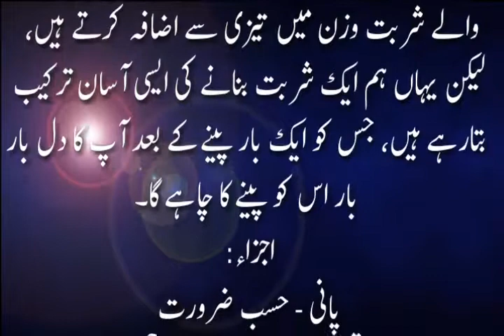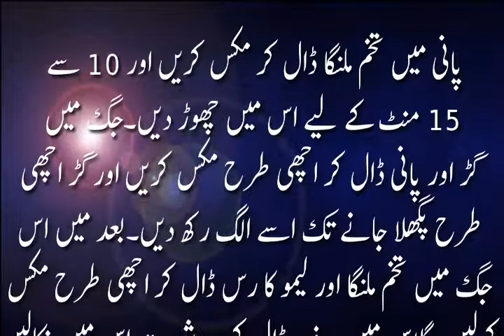New Pakistan News Update